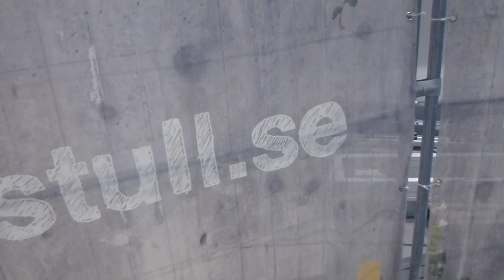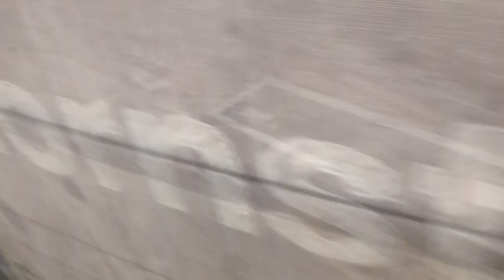A brand new elevator will be installed here @ Hornstull Metro Station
HOT 25362